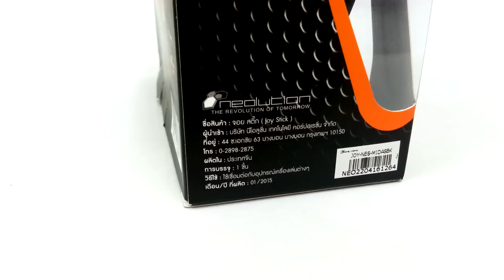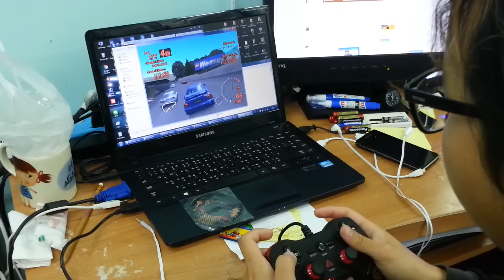AK Show TOY EP23 : จอยเกมส์ MIDAS [Neolution E-Sport]